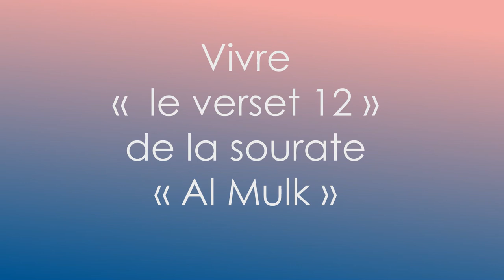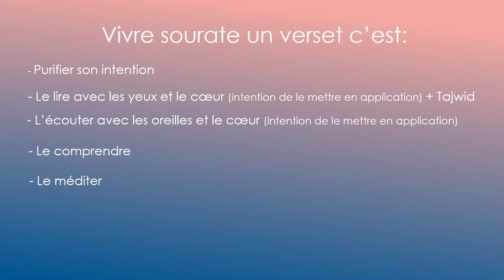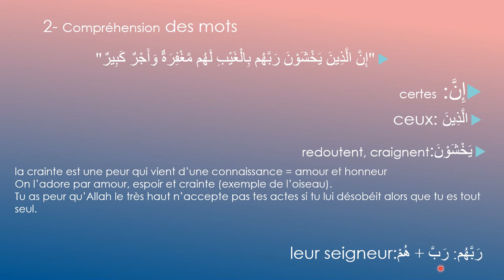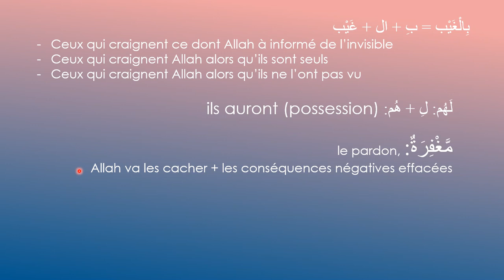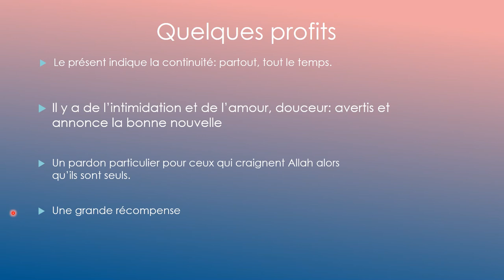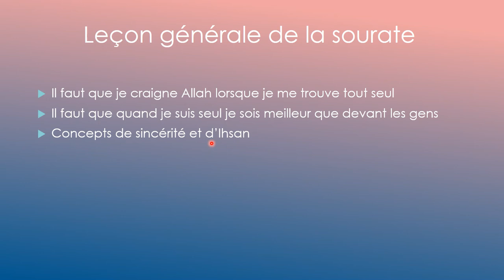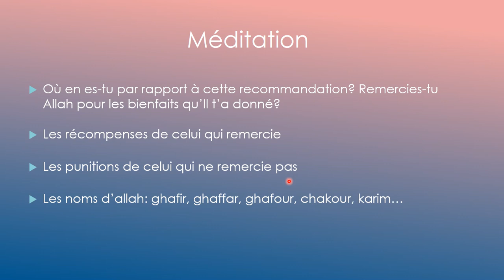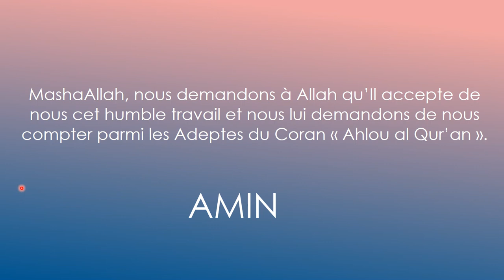Al mulk verset 12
Avant de devenir des "adeptes du coran" (ahlou al coran), il est important de devenir des adeptes d'une sourate ou d'un verset.

c'est pour cela que dans cette vidéo nouis allons essayer de faire parti des adeptes du verset 12 de sourate al Mulk.

nous allons vivre le verset en le comprenant, le méditant, l'appliquant et en l'enseignant!

Regarde la vidéo et surtout commente, like et partage pour que tout le monde profite!

Tes critiques constructives sont les bienvenues!

barakallahu fik

face book: vivre le coran